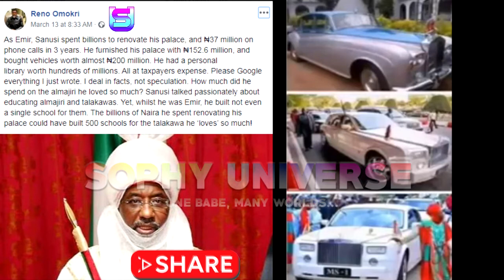"IS A COMMON THIEF, A LIAR" DALTA LEADER, ASARI DOKUBO SPEAKS AGAINST DETHRONED EMIR OF KANO SANUSI